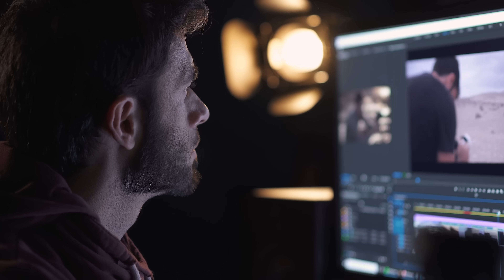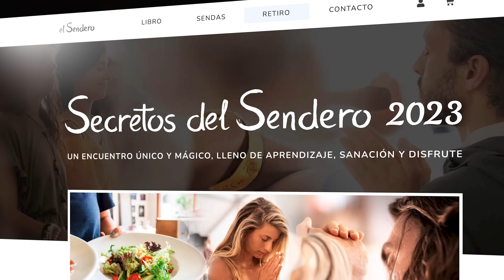El PROBLEMA de la MEDITACIÓN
¿Cuál es el gran problema de la meditación, que impide que la practiquemos todos a diario? En este sendero tratamos de identificarlo para deshacer bloqueos.